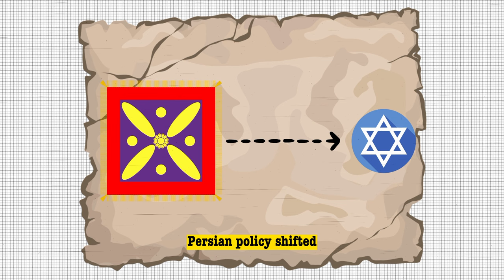Jewish VS Byzantine Revolt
Explore the intriguing tale of the Jewish revolt against Heraclius within the backdrop of the Byzantine-Sasanian War and the enigmatic Late Antique Little Ice Age. Journey through the dramatic events that unfolded in the Land of Israel, where shifting alliances, religious conflicts, and historical consequences shaped the fate of this ancient region.

Discover the impact of the Persian Empire, the siege of Jerusalem, the Christian revolt, and the lasting consequences of these historical struggles. Uncover the historical significance and controversies surrounding this pivotal period in the Middle East's history.